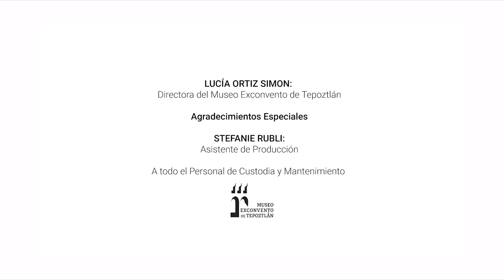Grietas entre cuerpo y luz | Pieza de videodanza en el Museo Exconvento de Tepoztlán